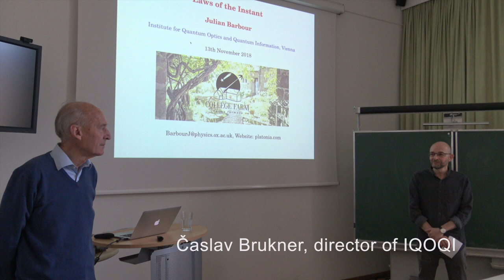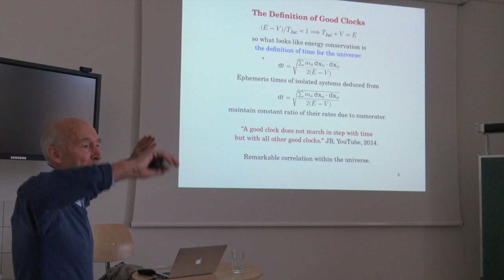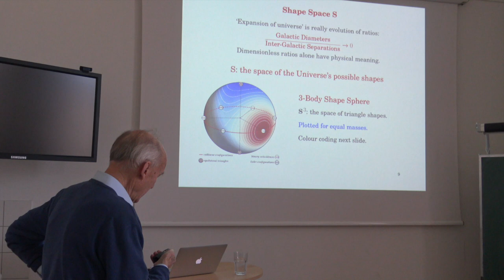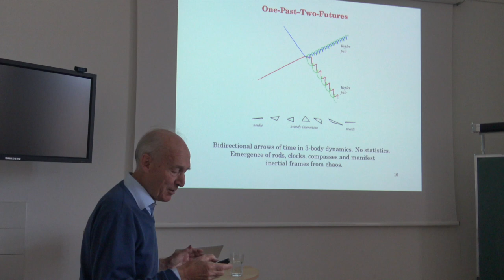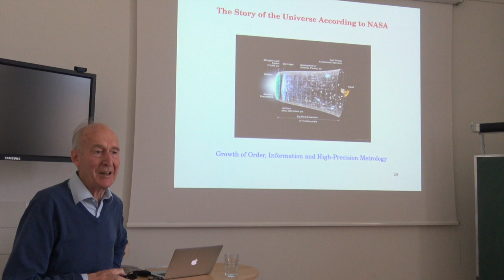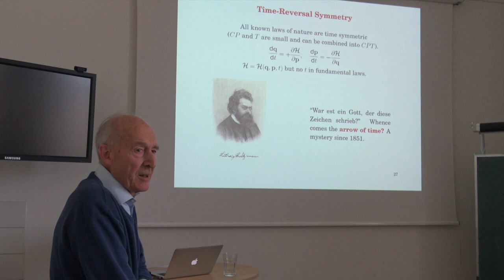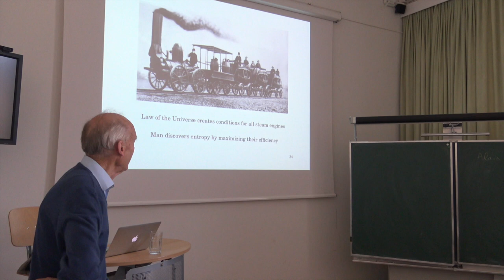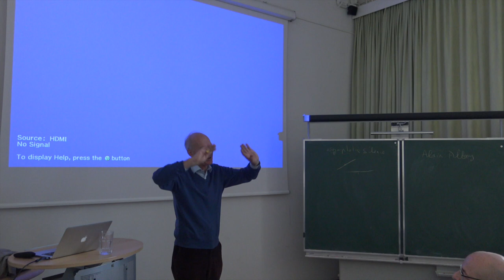Physicist Julian Barbour talks about time in his talk "Laws of the Instant" @ IQOQI Vienna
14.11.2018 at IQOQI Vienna